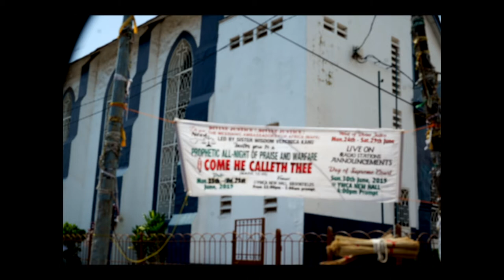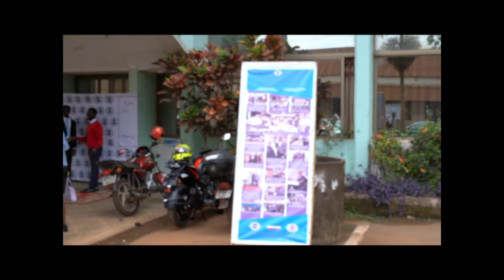IN AND AROUND SIERRA LEONE, WEST AFRICA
In June 2019, our staff was privileged to visit the West African Republic of Sierra Leone. Meaning "Mountain Lion" in Portuguese, Sierra Leone was named when the  Portuguese first visited that mountainous region of West Africa, prior to the 1800s. Surrounded by mountains, Sierra Leone got its named because of the loud thunderous noises, and lightening, which seem to appear from behind the mountains sounding like the roars of lions. During our visit, we toured the capitol city, Freetown, and its profound, and renowned institution of Fourah Bay College, which was founded in 1827, in the Mt. Aureol neighborhood of Freetown (it was the  first  higher institution of learning of the British West African Colonial Administration), Aberdeen and other areas in and around Sierra Leone. While at Fourah Bay College, we were prviledged to have had an exclusive interview with, Lecturer Teddy Foday Musa,, which is included in this report. We loved and Enjoyed Sierra Leone, it people, and look forward to returning soon!